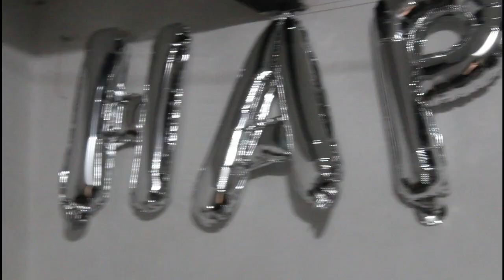रिया ने गुब्बारे छुपा लिये || Riya Ne Gubbare Chhupa Liye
Editor - Gaurav Singh

Keep sporting please  🙏🙏
 Share videos plz